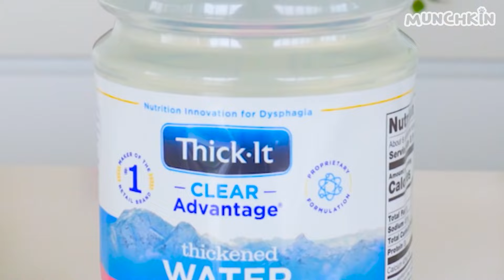What Can't Cats Eat?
Today, Munchkin cats battle with the Human Foods and more!